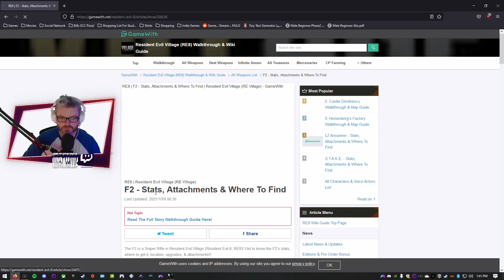[13] Wade SCREAMS Resident Evil Village (Village of Shadows)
Wade SCREAMS Resident Evil Village | Watch LIVE